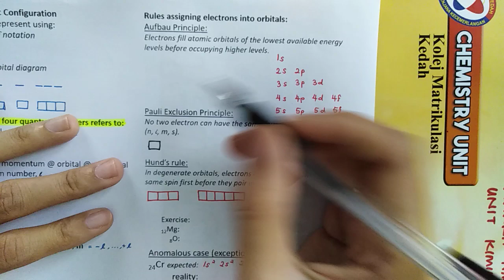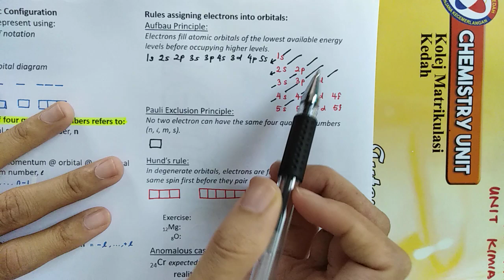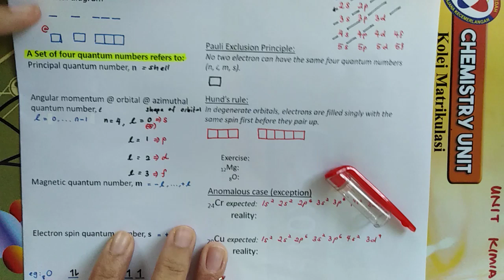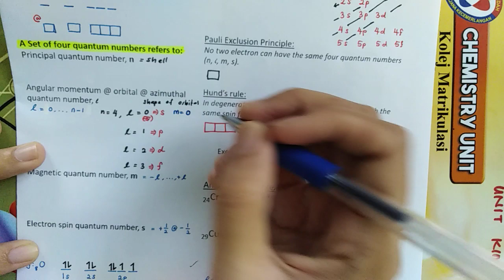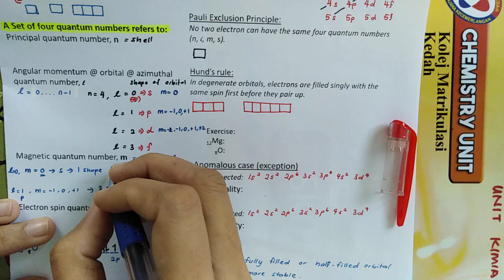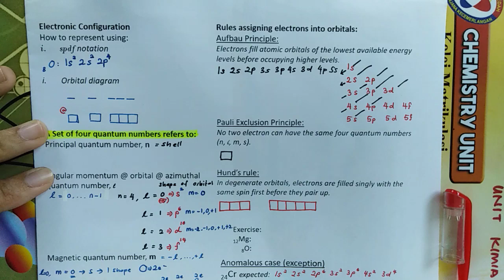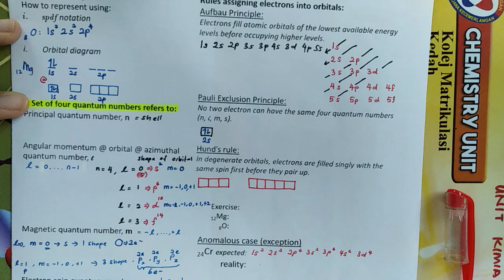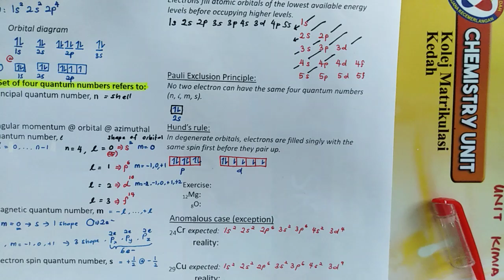Bab 2: atomic structure part 3 (quantum numbers and orbitals)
Electronic configuration